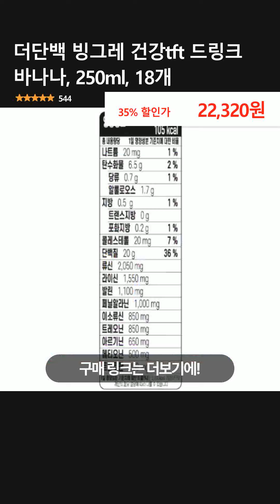더단백 빙그레 건강tft 드링크 바나나, 250ml, 18개